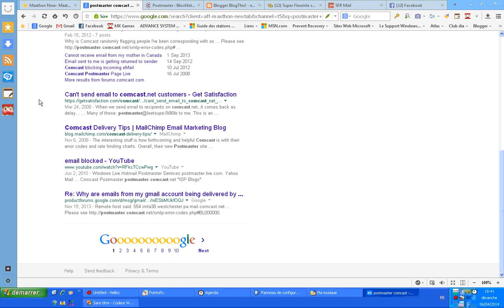Sélection1POstMaster BlockList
Pour block la liste de publicite dans votre boit a email il manque de la memoir demande a l'aide aux service